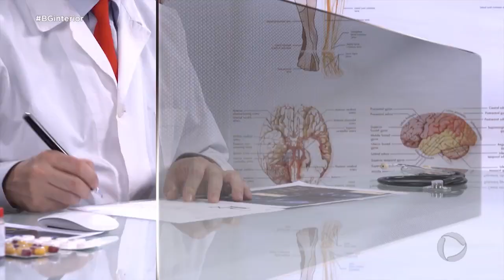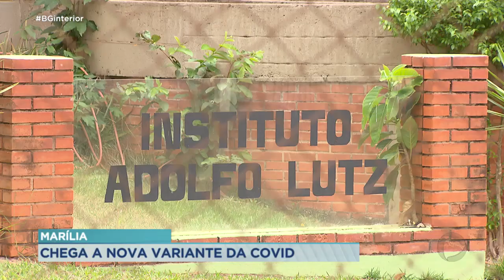Marília: Chega a nova variante da Covid